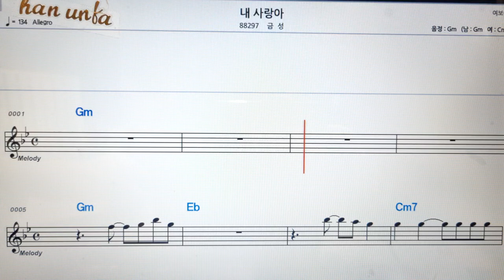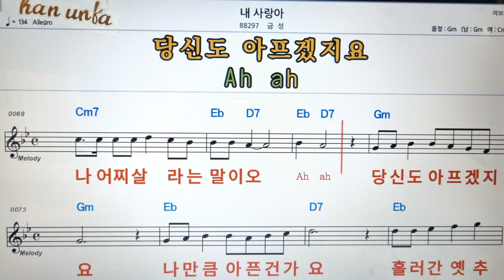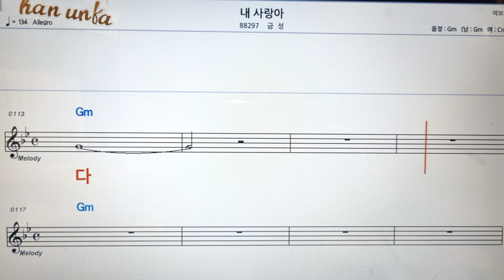내 사랑아/금성👍노래 반주, 코드 악보,가라오케💋Karaoke*Sheet Music*Chord*MR